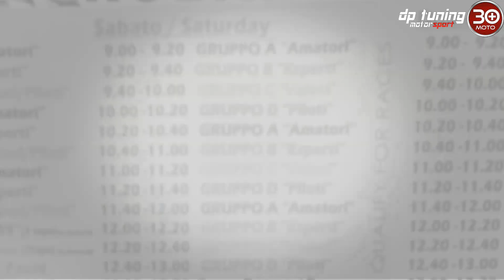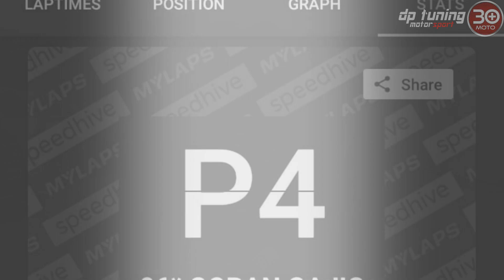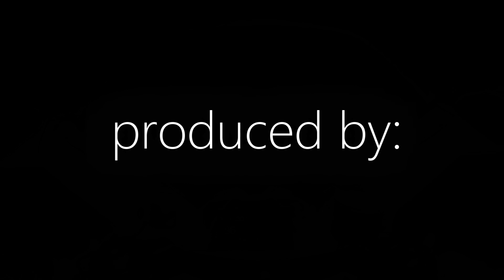GORAN GAJIĆ - GAJS⚡️Ducati Panigale V4R Onboard Camera /2020 Automotodrom /Bobo racing/ 331.MOTO 30+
DUCATI Panigale V4R u rukama legende motociklizma!
GORAN GAJIĆ - GAJS isprobao V4R-a na Grobniku u slobodnoj vožnji i odlučio odvoziti i utrku "King Of Grobnik" u organizaciji - BOBO Racing- a.
ONBOARD CAMERA na Ducatiju i Goranova vožnja !!!
Svakako pogledajte start sa začelja (Gorana su stavili na začelje zbog transpondera...), pa je imao puno vozača ispred sebe...
Ducati i Gajs - BRUTALA kao u najboljim vremenima!
Svaka čast i hvala Gorane na ovim materijalima.